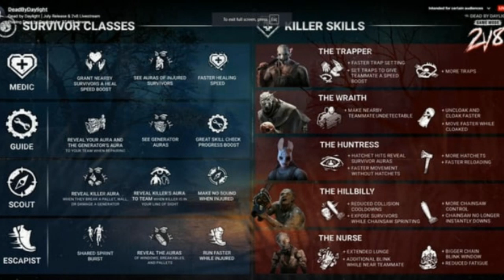Dead by Daylight 2v8 is out!